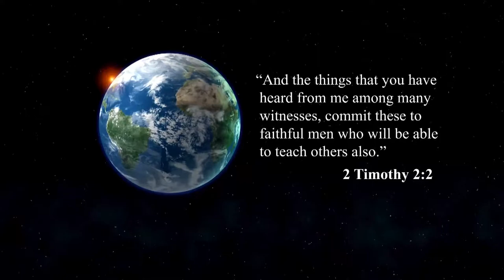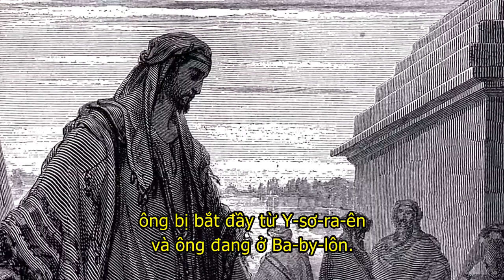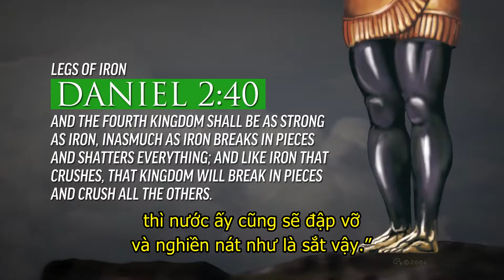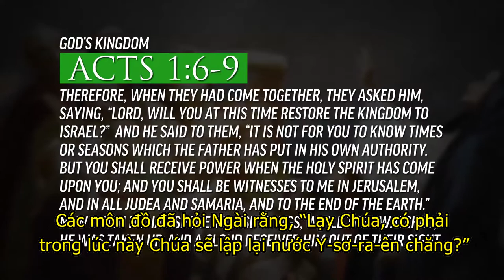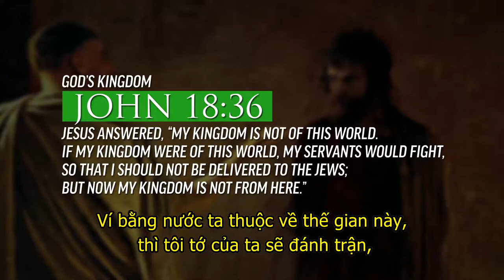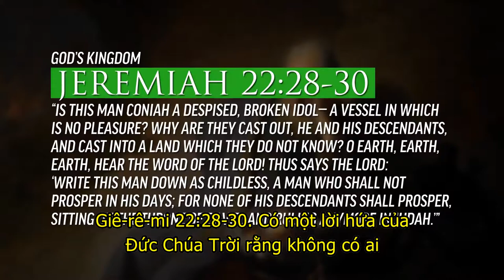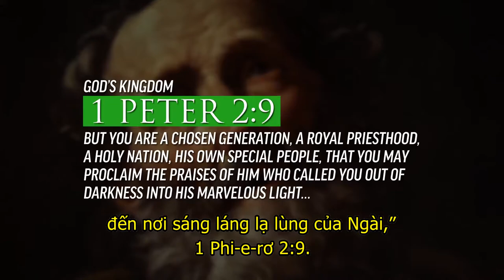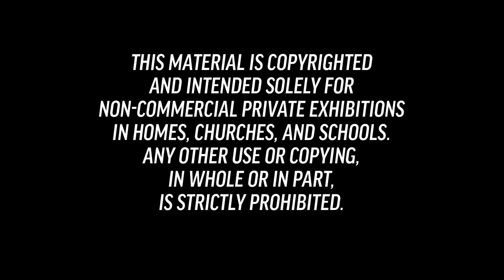VƯƠNG QUỐC ĐỨC CHÚA TRỜI SẼ ĐẾN KHI NÀO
Khi nào? Vương quốc đã đến khi nào? Và câu trả lời là trong thế kỷ thứ nhất, trong thời đại của Đế Chế Rô-ma. Câu hỏi thứ hai của chúng ta là: Cái gì? Câu hỏi thứ nhất là: Khi nào? Câu hỏi thứ hai là: Cái gì? Bản chất của vương quốc của Chúa là gì? Nó trông như thế nào? Chúng tôi muốn lưu ý một số điều. Trước tiên, nó là một vương quốc với tầm quan trọng lớn. Đó là rõ ràng từ tất cả các sự rao giảng mà được thực hiện về vương quốc.